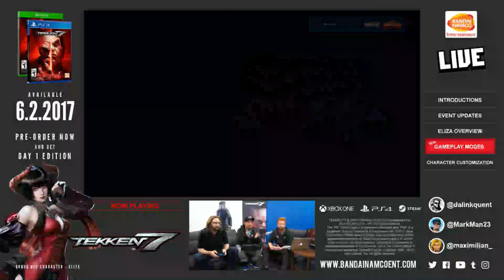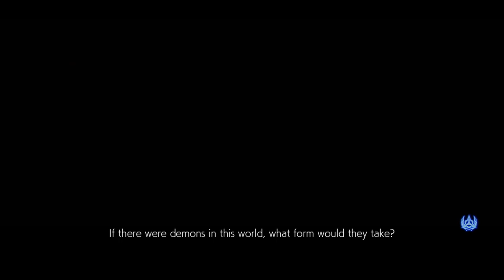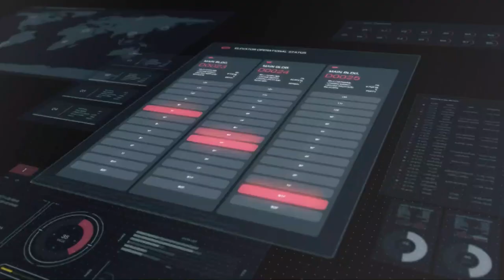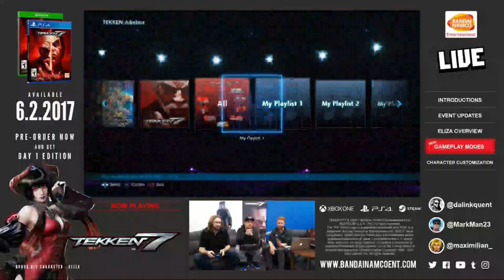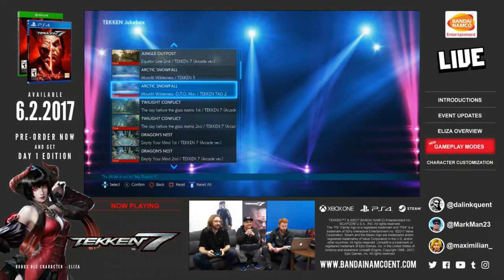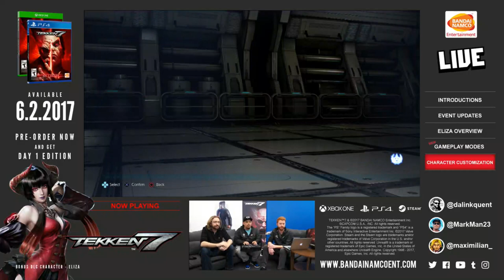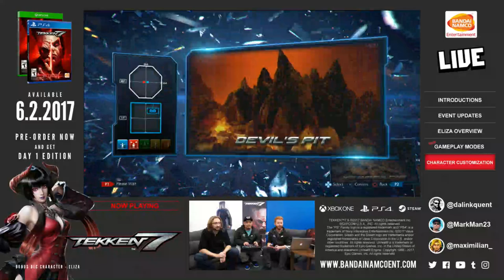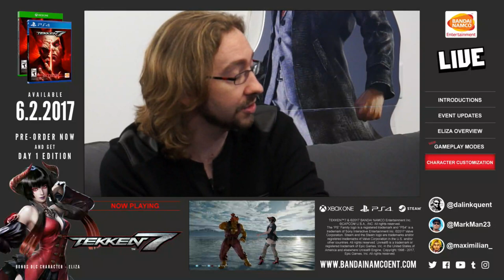TEKKEN TALK: May 2017 Livestream | PS4, XB1, PC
We're back with TEKKENTALK for May 2017! Watch MarkMan, the Bandai Namco crew, and Maximillian Dood show off new gameplay, give away awesome prizes, and unveil the new game modes in TEKKEN 7!